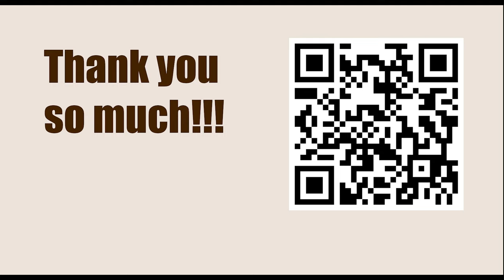Game 65 || Lasker vs Schlechter, 1910 || GARY KASPAROV on My Great Predecessors - Part I